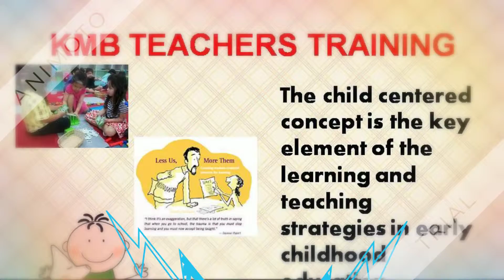KMB Teachers Training Part -6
Teachers Handbook of Primary teaching skills and activities is available...9000425588